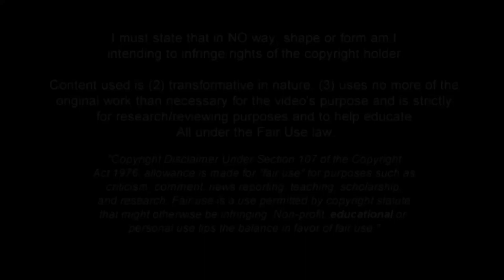Liam Delap | Manchester City | A short analysis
Liam Rory Delap (son of the greatest throw in taker of all time) plays for Manchester city u23s and at England youth level. After some impressive performances in the EFL trophy v Mansfield and a debut for the senior team v Bournemouth in the carabao cup I thought I'd make a video on him before he goes on to win the ballondor, or ends up playing in the conference north lmao. Error in the video, he is approx 6'1 not 5'4 as the video states when it shows his height at 1,63m, would have had jumping ability as a massive strength if that was the case lol.